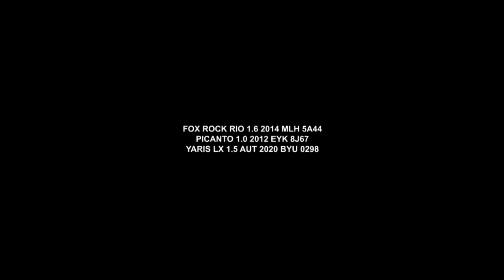Grandes ofertas | RR Automóveis | Webmotors | Gazeta Motors